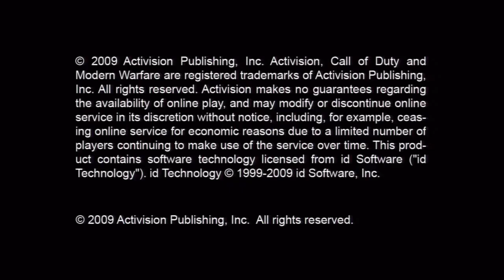Call Of Duty Modern Warfare 2 - Perks, Guns, Attachments, Death Streaks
Primary Weapons
Assault Rifles
M4A1 (default)
FAMAS (lvl 4)
SCAR-H (lvl 8)
TAR-21 (lvl 20)
FAL (lvl 28)
M16A4 (lvl 40)
ACR (lvl 48)
F2000 (lvl 60)
AK-47 (lvl 70)

Sub-Machine Guns
MP5K (default)
UMP45 (default)
Vector (lvl 12)
P90 (lvl 24)
Mini-Uzi (lvl 44)

Light Machine Guns
L86 LSW (beginning)
RPD (beginning)
MG4 (lvl 16)
AUG HBAR (lvl 32)
M240 (lvl 52)

Sniper Rifles
Intervention (beginning)
Barret .50cal (beginning)
WA2000 (lvl 36)
M21EBR (lvl 56)
Riot Shield (default)

Secondary Weapons

Machine Pistols
PP2000 (default)
G18 (lvl 22)
M93 Raffica (lvl 38)
TMP (lvl 58)

Shotguns
SPAS-12 (default)
AA-12 (lvl 18)
Striker (lvl 34)
Ranger (lvl 42)
M1014 (lvl 54)
Model 1887 (lvl 67)

Handguns
USP .45 (default)
.44 Magnum (lvl 26)
M9 (lvl 46)
Desert Eagle (lvl 62)

Launchers
AT4-HS (default)
Thumper x 2 (lvl 14)
Stinger (lvl 30)
Javelin (lvl 50)
RPG-7 x 2 (lvl 65)

Equipment
Frag (default)
Semtex (default)
Throwing Knife (lvl 7)
Tactical Insertion (lvl 11)
Blast Shield (lvl 19)
Claymore (lvl 31)
C4 (lvl 43)

Attachments
Grenade Launcher
Red Dot Sight
Silencer
ACOG Scope
FMJ
Shotgun
Holographic Sight
Heartbeat Sensor
Thermal
Extended Mag
Special Grenades
Flash Grenade x 2
Stun Grenade x 2
Smoke Grenade x 1

Deathstreak
Copycat (default)
Painkiller (lvl 6)
Martyrdom (lvl 27)
Final Stand (lvl 39)

Perks
Perk 1
Marathon (default)
Sleight of Hand (default)
Scavenger (lvl 13)
Bling (lvl 21)
One Man Army (lvl 45)

Perk 2
Stopping Power (default)
Lightweight (default)
Hardline (lvl 9)
Cold Blooded (lvl 25)
Danger Close (lvl 33)

Perk 3
Steady Aim (default)
Scrambler (lvl 17)
Ninja (lvl 29)
SitRep (lvl 37)
Last Stand (lvl 41)